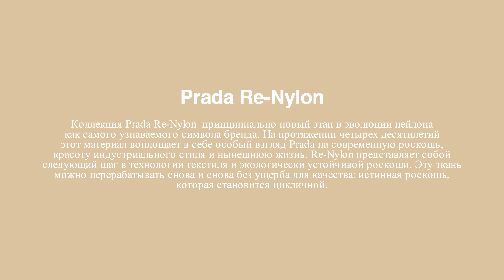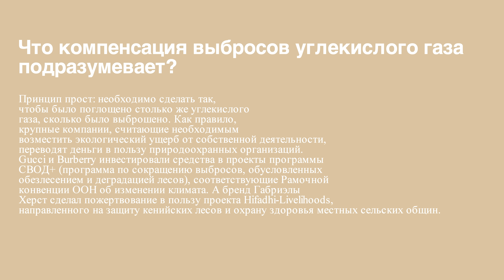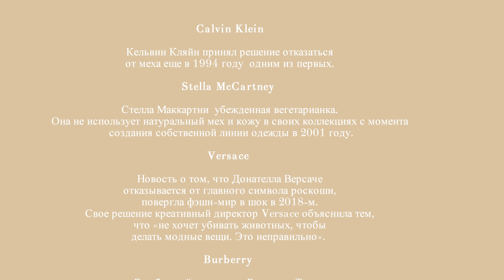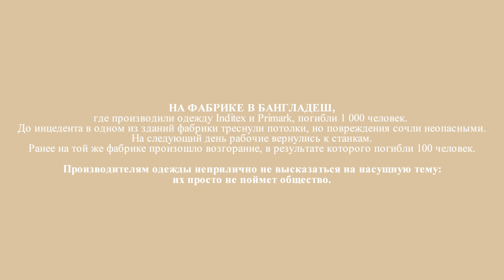ЭКОЛОГИЯ И ОСОЗНАННОСТЬ В МОДЕ / ЭКОЛОГИЧНОСТЬ, ЭТИЧНОСТЬ И УСТОЙЧИВОСТЬ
Всем привет в этом видео ЭКОЛОГИЯ И ОСОЗНАННОСТЬ В МОДЕ / ЭКОЛОГИЧНОСТЬ, ЭТИЧНОСТЬ И УСТОЙЧИВОСТЬ мы поговорим про один из главных векторов развития в модном мире - борьба за экологию.